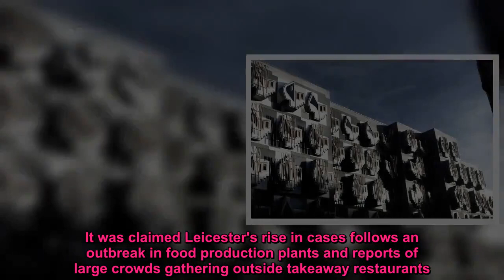Expert says Scotland could "eliminate" coronavirus by the end of the summer